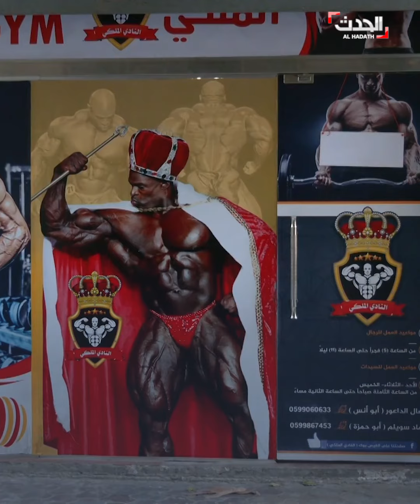فلسطيني يتحدى إعاقته برياضة كمال الأجسام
فقد ذراعيه لكن لم يفقد إرادته الحديدية.. مسعف فلسطيني يفتتح صالة للياقة البدنية في غزة